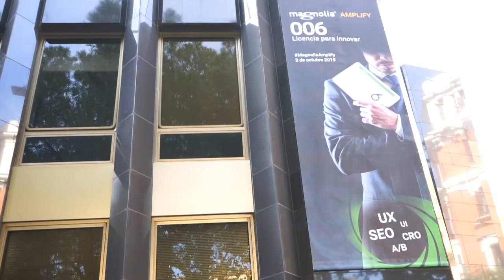Así fue Magnolia Amplify 2019| atSistemas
Estuvimos en Magnolia Amplify, donde participamos como patrocinador Gold con la ponencia de David Caviedes.